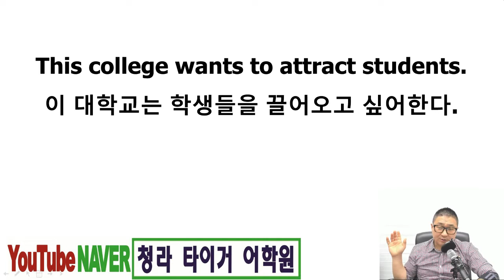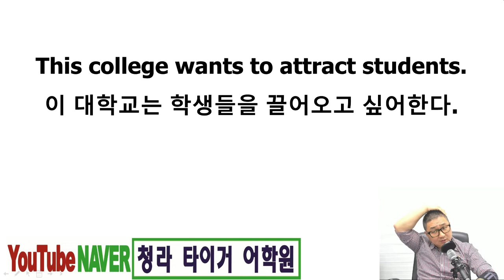중등, 중학교 영어 (하루1문장.17) 청라 타이거 어학원, 영어학원, 초등영어, 중등영어, 고등영어, 성인영어, 성인회화, 토익, 비지니스, 전문학원, 파닉스